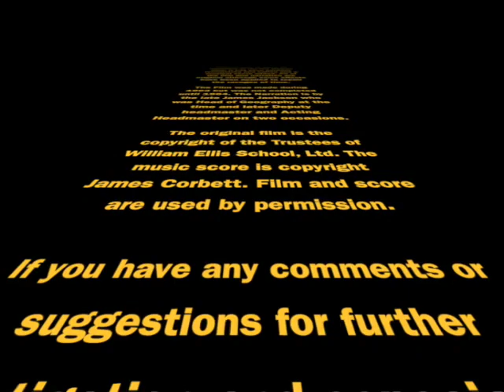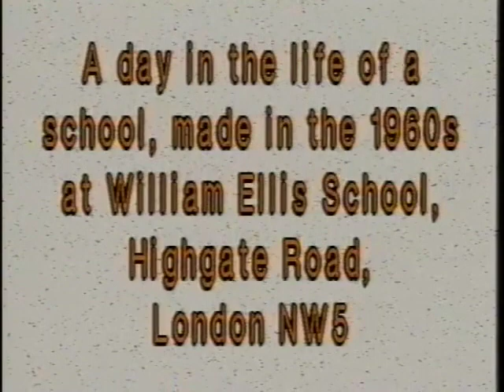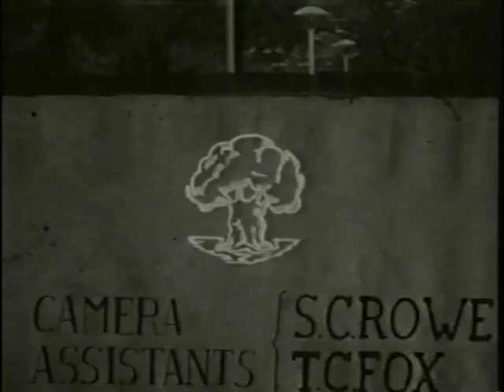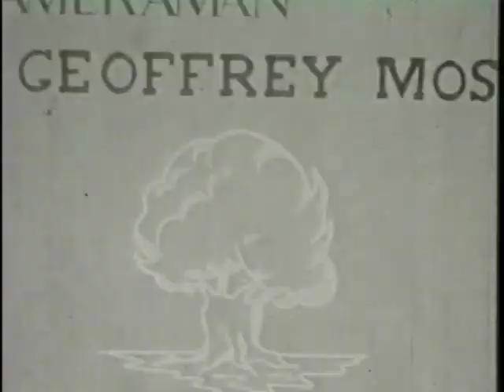WES 1963 Film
This film was made by staff and pupils of William Ellis School in 1962/3. I outlines a normal school day together with a number of extra-curriculla activities. It was rediscovered by members of the Old Elsyians Club and is presented here with significant enhancement to address the ravages of time.